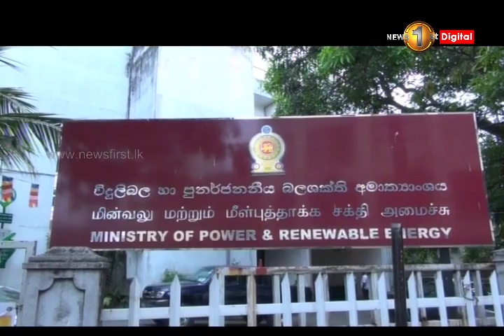CEB action unwarranted: PUCSL to take legal action